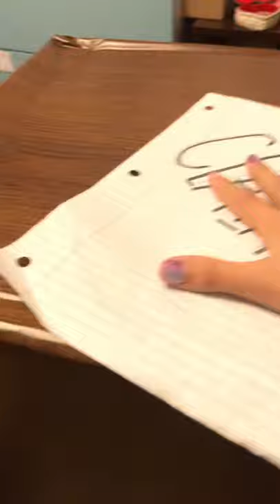How Francisco Coronado Did for Spain | Parody